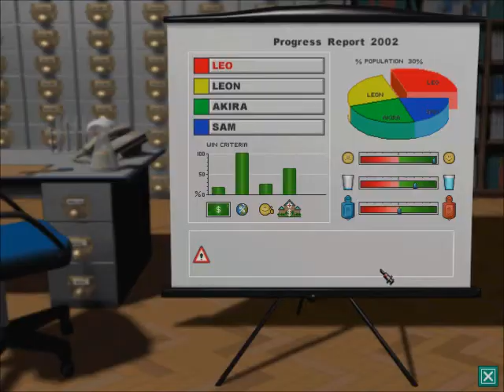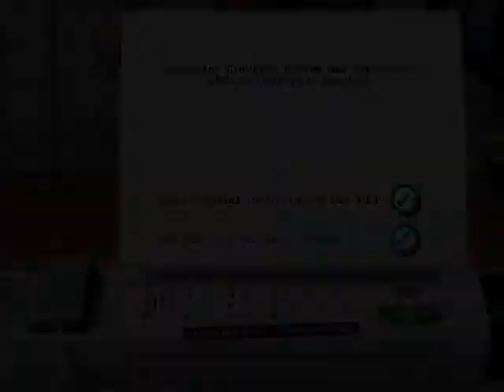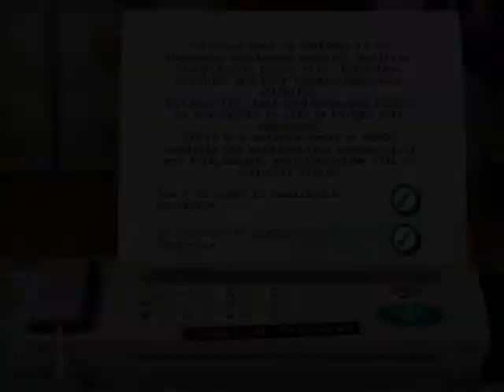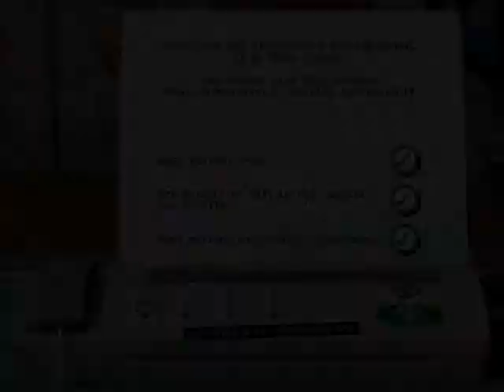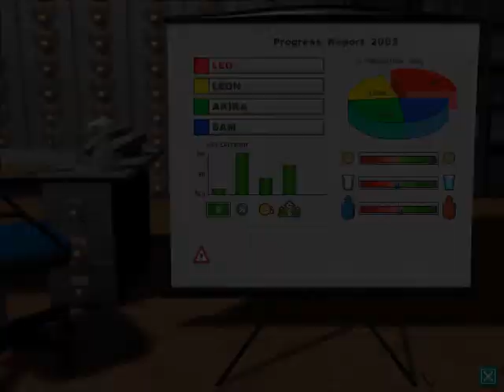Let's Play Theme Hospital #27 Oy, you in the blue phonebooth. You a MD? I need a researcher.